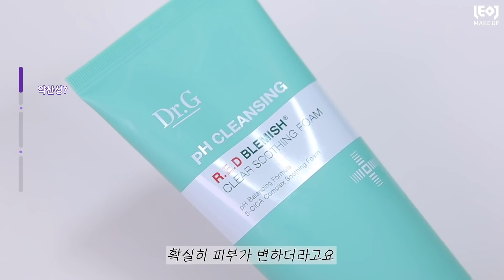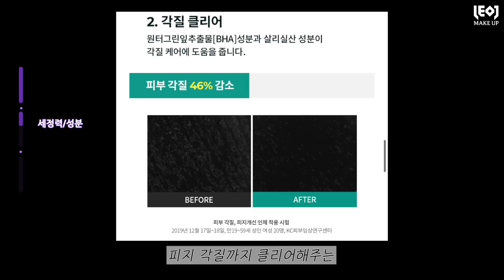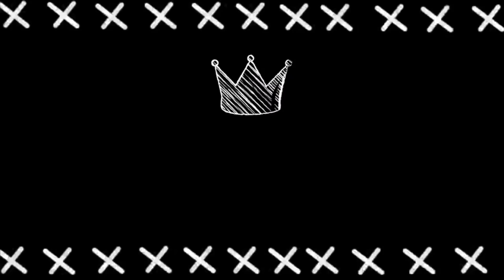제가 작년부터 써온 “약산성”폼클렌징 추천드릴게요!! (feat.초민감성 피부)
올영세일기간(~3/8)동안 최대할인혜택으로 구매하세요!